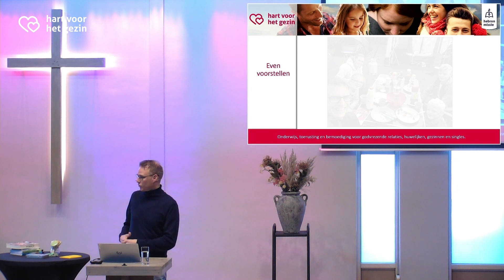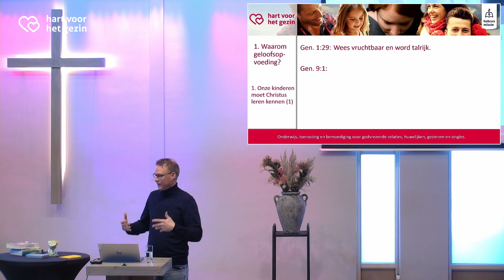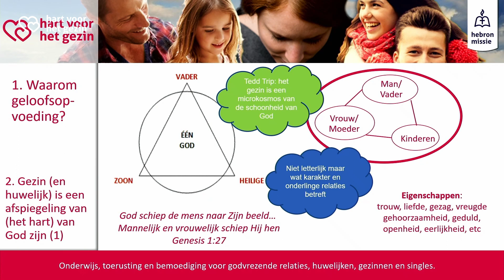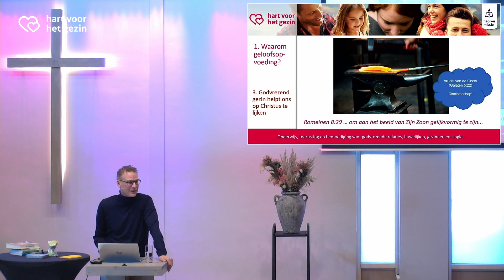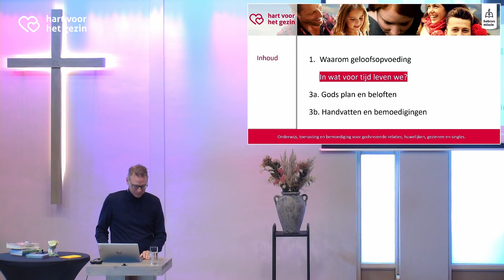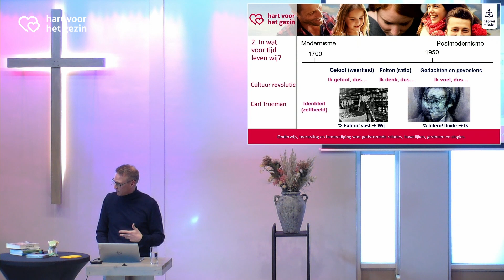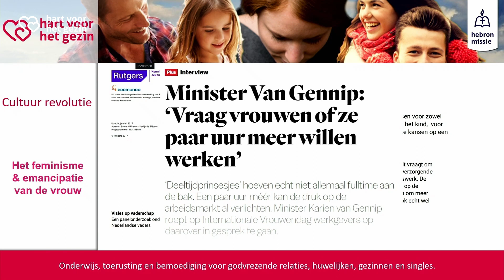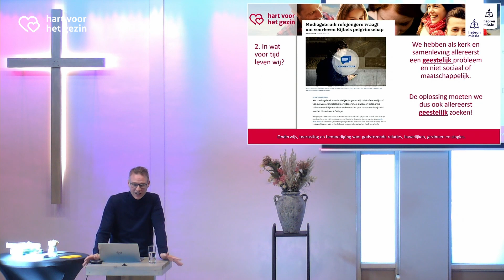Geloofsopvoeding deel 1 | De anti-gezinscultuur: uitdagingen en kansen| Job van Beek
Hart voor het gezin geeft onderwijs, toerusting en bemoediging voor godvrezende relaties, huwelijken, gezinnen en singles. Door middel van het beschikbaar stellen van literatuur, filmmateriaal en het verzorgen van lezingen, conferenties, trainingen en pastorale zorg moedigen we christenen aan tot een heilige levenswandel. Daarbij richten we ons op de volgende zes thema's:

- Bijbelse relatievoorbereiding voor jongeren
- Bijbelse huwelijksvoorbereiding en huwelijk
- Bijbels man en vader zijn
- Bijbels vrouw en moeder zijn
- Bijbelse geloofsopvoeding
- Single zijn – christenen die de Heere apart heeft gezet om toegewijd – al dan niet ongehuwd – te leven.